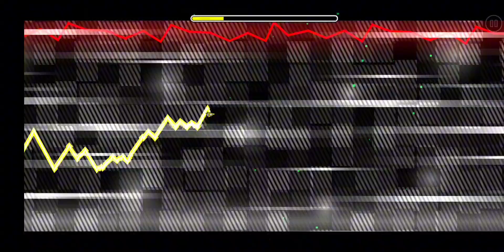GD | of Ambrosia (Top 124) [Mobile] By Renn241 | Completion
Worst Fail: 86%, +2x ^75%

|₹ BGM| : Frums - of Ambrosia

Rating: ~10/10

I just like how the level actually has invisible gameplay, also a good sounding music.

食べられないクッキーは狂気を誘う。助けを送れ